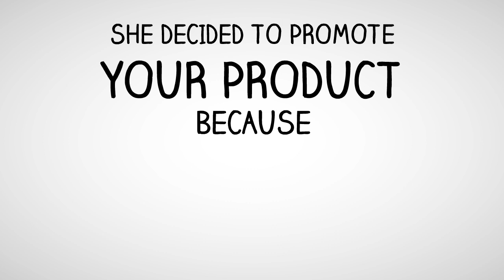White Board Animation Video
The animation video is a visual representation of a story, idea, or concept that is brought to life through the use of movement and sound. It can take the form of hand-drawn illustrations, computer-generated graphics, stop-motion, or a combination of these elements.